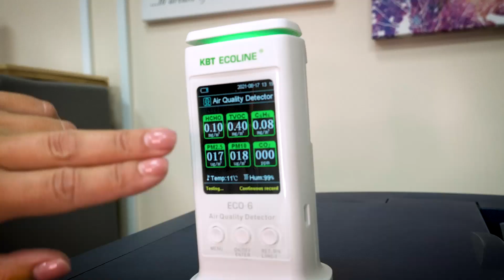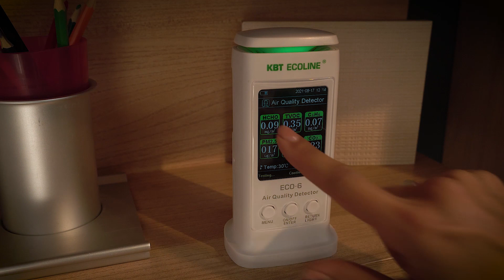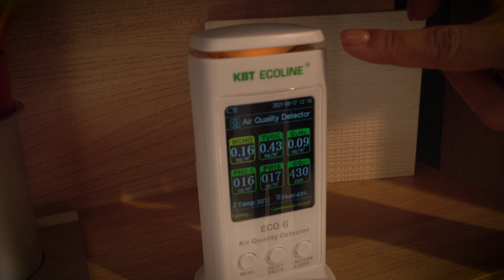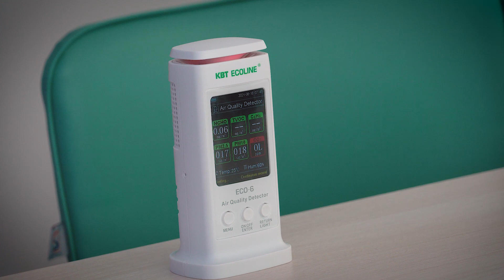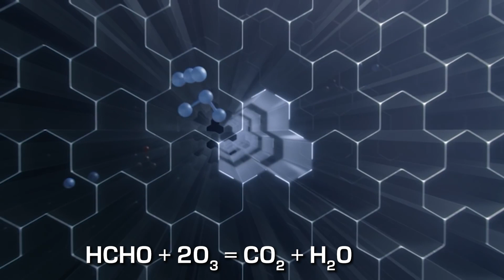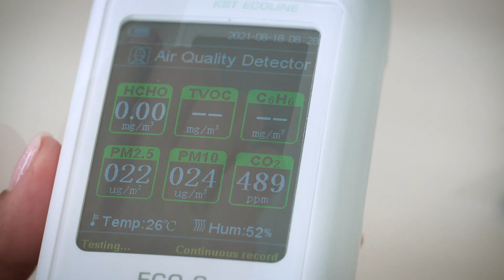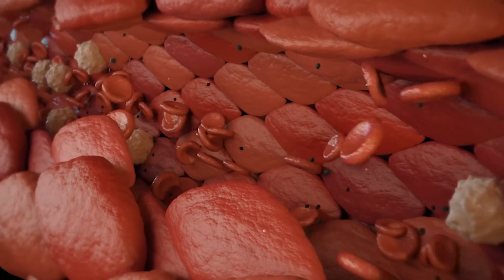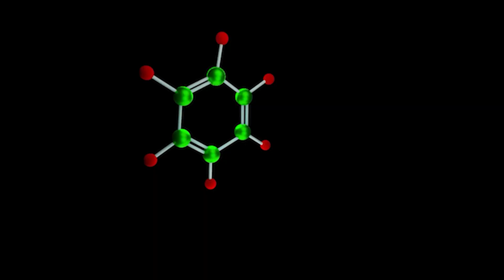Дышите глубже, вы взволнованы. Проверяем качество воздуха. Обзор анализаторов воздуха ECOLINE от КВТ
ECO-4 ECOLINE

— Предназначен для определения содержания мелкодисперсной пыли,
    углекислого газа и летучих органических веществ в воздухе
— Основные измерения:
    ◦ мелкодисперсная пыль ∅ менее 2.5 мкм (PM2.5)
    ◦ мелкодисперсная пыль ∅ менее 10 мкм (PM10)
    ◦ углекислый газ (СO2)
    ◦ летучие органические вещества (TVOC/VOCs)
— Дополнительные измерения:
    ◦ температура
    ◦ влажность воздуха
— Большой ЖК-дисплей с подсветкой
— Настройка даты и времени
— Три режима вывода информации на дисплей: один параметр/все параметры/график
— Возможность просмотра ранее проведенных замеров
— Работает в режиме постоянного мониторинга определения качества воздуха
— Два типа индикации тревоги: цветовая и звуковая
— Возможность производить зарядку от ПК
— Питание от сети 110–230 В или от аккумулятора
— Встроенный аккумулятор: 2500 mAh/3.7В
— Габариты: 76x61x148 мм
— Вес: 260 г

ECO-5 ECOLINE

    формальдегидов, летучих органических веществ и бензола в воздухе
— Основные измерения:
    ◦ формальдегид (HCHO)
    ◦ бензол (С6Н6)
— Дополнительные измерения:
    ◦ температура
    ◦ влажность воздуха
— Регулировка уровня подсветки дисплея
— Габариты: 76x61x148 мм
— Вес: 260 г

ECO-6 ECOLINE

    формальдегидов, летучих органических веществ, углекислого газа
    и бензола в воздухе
— Основные измерения:
    ◦ формальдегид (HCHO)
    ◦ углекислый газ (СO2)
    ◦ бензол (С6Н6)
— Дополнительные измерения: температура и влажность воздуха
— Габариты: 76x61x148 мм
— Вес: 260 г